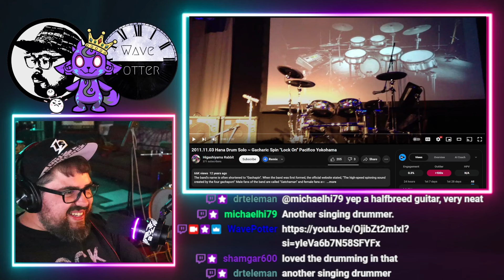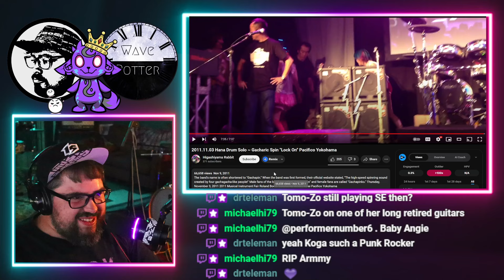DRUM SOLO by Hana of Gacharic Spin 2011 & Lock On with Armmy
Rock musician reacts to 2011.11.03 Hana Drum Solo ~ Gacharic Spin "Lock On" Pacifico Yokohama

Mailing Address:
Wave Potter